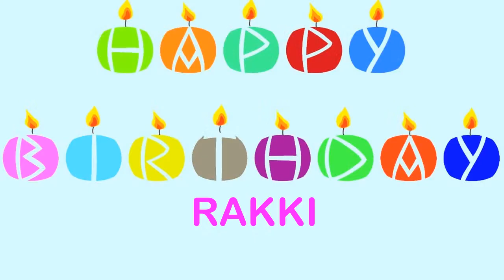Rakki Happy Birthday Wishes & Mensajes